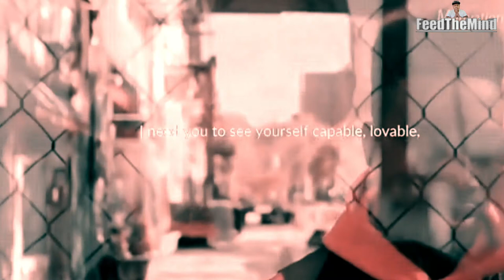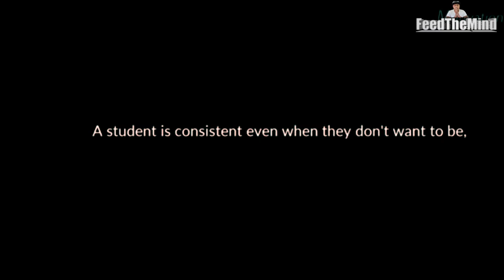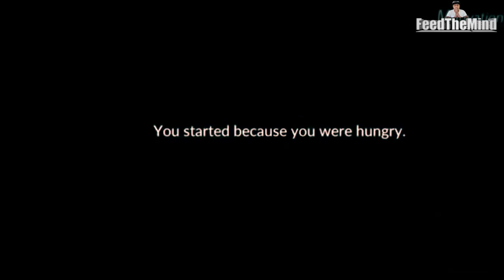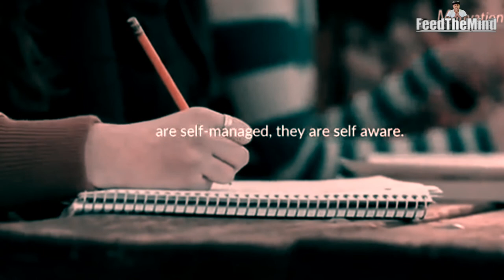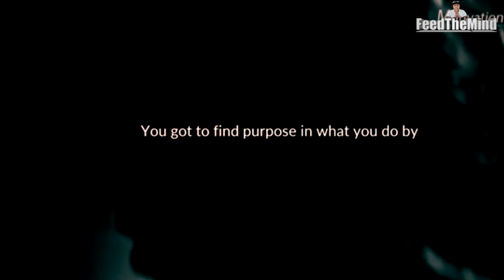MOTIVATION FOR STUDENTS | FTM TV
Be motivated.

motivational songs,
motivational speech,
motivational video,
motivational,
motivational music,
motivational background music,
motivational speech tagalog,
motivation normani,
motivation song,
motivation music,
motivation to study,
motivation workout,
motivation lyrics,
motivation video,
motivation workout music,
motivation ariana grande,
motivation about life,
motivation audio,
motivation activity for students,
motivation about love,
motivation about failure,
motivation basketball,
motivation before sleep,
motivation beat,
motivation by normani,
motivation bodybuilding,
motivation beat instrumental,
motivation business,
motivation body transformation,
cardi b motivation,
cardi b motivation wap,
r&b motivational music,
motivation choreography,
motivation cycling,
motivation christian,
motivation channel,
motivation christian song,
motivation carl pascua,
motivation coach mavs,
motivation cover,
ca motivational speech,
ca motivational,
ca motivational videos in english,
motivation dance,
motivation dance cover,
motivation dance choreography,
motivation daily,
motivation dance tutorial,
motivation don't give up,
motivation discipline,
motivation diet,
d motivation song,
md motivation status,
d motivation power,
md motivation channel,
motivation exercise,
motivation exercise music,
motivation everyday,
motivation every morning,
motivation empowered consumerism,
motivation elon musk,
motivation entrepreneur,
motivation exercise song,
e motivational speaker,
big e motivation,
eazy e motivation,
k.a motivation,
j&e motivation bangla,
wall e motivation,
e bull jet motivation,
e bull jet motivation status,
motivation for depression,
motivation for work,
motivation for broken heart,
motivation for working out,
k g f motivation,
j f motivation,
i a s motivational video,
ias motivational status,
b s f motivation,
f 35 motivation,
f 16 motivation,
motivational speech f,
motivation gym,
motivation gym music,
motivation gym workout,
motivation god,
motivation gym songs,
motivation games,
motivation gym video,
motivation glow up,
g motivation in life,
g motivation music,
daroga motivation,
polo g motivation,
polo g motivational speech,
polo g motivational songs,
motivationhub,
motivation hip hop,
motivation hard work,
motivation home workout,
motivation hypnosis,
motivation hillsong,
motivation hip hop music,
motivation hip hop song,
triple h motivation,
r.h motivation,
triple h motivation workout,
pyar kya hai motivation,
d h motivation,
m h motivation,
kal exam hai motivation,
h c verma motivation,
motivation in life,
motivation instrumental,
motivation in demo teaching,
motivation in studying,
motivation in lesson plan,
motivation in life tagalog,
motivation ideas for demo teaching,
i motivational songs,
i motivation bangla,
ias motivational song,
i'm alone motivation,
i as motivation status,
i as motivation video song,
motivation joseph lim,
motivation jordan peterson,
motivation jesus,
motivation joe rogan,
motivation jagmac,
motivation japanese,
motivation jordan,
motivation jar,
pcs j motivation video,
men-j motivation,
pcs j motivation,
juicy j motivation,
bani j motivation,
jessie j motivational speech,
d j motivational song,
a p j motivational video,
motivation karaoke,
motivation kobe,
motivation kelly,
motivation kobe bryant,
motivation keep going,
motivation ken san jose,
motivation karaoke with backing vocals,
motivational korean song,
hk motivation,
hk motivation video,
dr k motivation,
sunny k motivation,
rk motivation,
p k motivation patna,
dr k motivation styles,
coach k motivational speech,
motivation live,
motivation lose weight,
motivation life,
motivation lyrics normani,
motivation lesson plan,
motivation letter,
motivation les brown,
l motivational speech,
l motivational video,
a/l motivation sinhala,
o/l motivation,
2021 a/l motivation,
death note l motivation,
2022 a/l motivation,
2021 o/l motivation,
motivation madness,
motivation movie,
motivation morning,
motivation music video,
motivation music gym,
motivation meditation,
motivation meaning,
md motivation,
md motivation video,
md motivation tik tok video,
md motivation music,
md motivation song,
md motivation status sad,
md motivation mahendra dogney,
md motivation breakup,